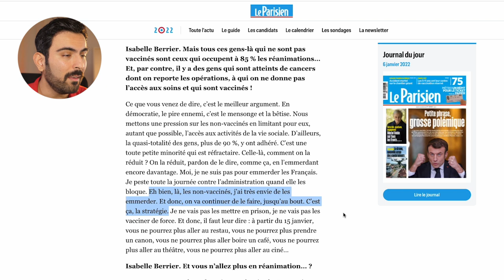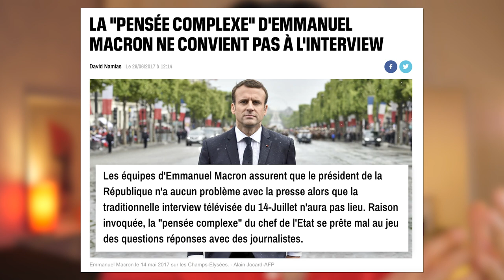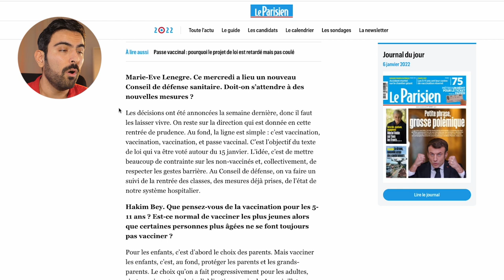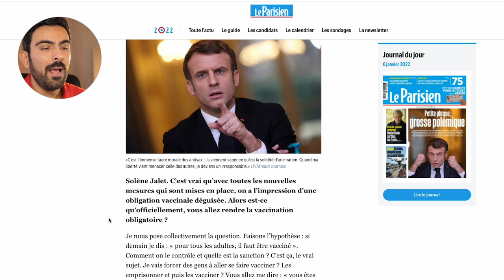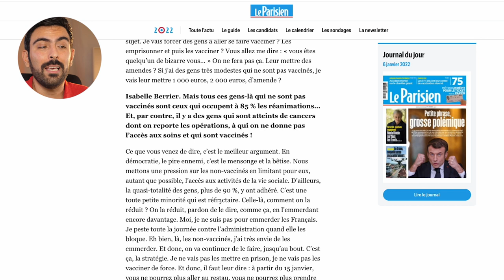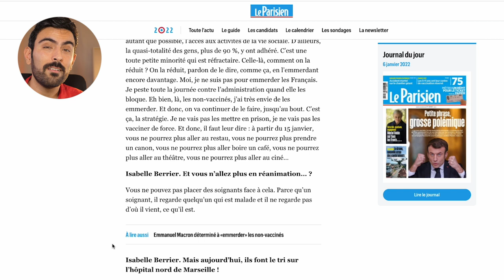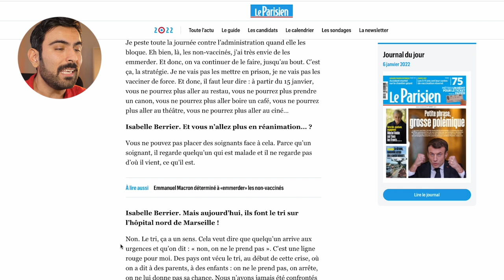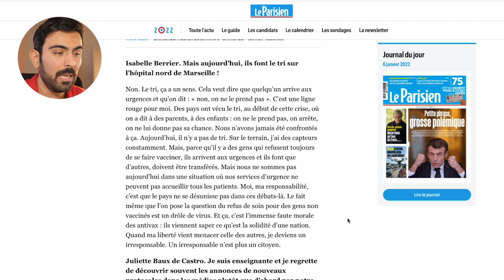Qui EMMERDE qui? (antivax, passe et bouc émissaire...)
⬇ Déroule pour les détails ⬇

Décryptage des dires d'Emmanuel Macron dans Le Parisien du 04 janvier 2022, et point sur la situation politique autour du Covid.

▇ Chapitrage :
0:00 Intro
1:11 Contexte
8:40 Ce qu'il a vraiment dit
28:16 Conclusions

[70431 🥰]